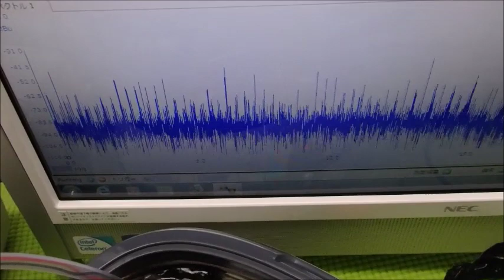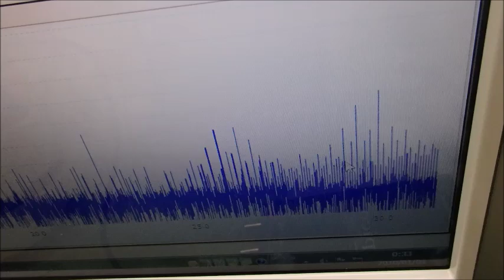メガヘルツの超音波発振制御プローブ ultrasonic-labo